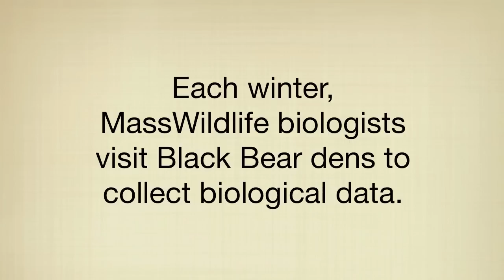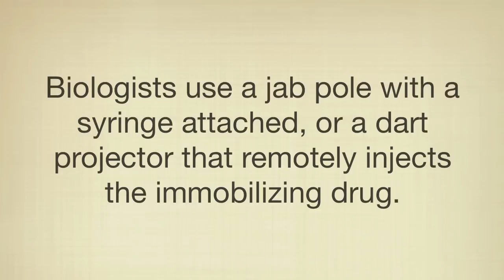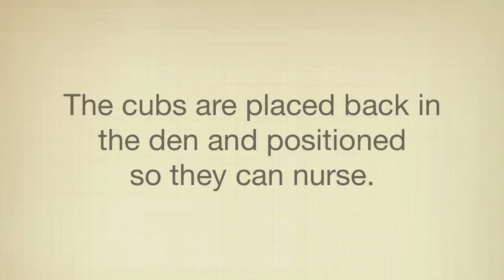MassWildlife Black Bear Research: Den Checks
Each winter, MassWildlife biologists visit Black Bear dens to collect important biological data. This research is part of a 35-year study to gather information on Black Bear population dynamics and habitat use. Learn more about Black Bears in MA This research is in cooperation with UMass, the MA Cooperative Fish & Wildlife Research Unit, and funded in part by the USFWS Wildlife & Sportfish Restoration Program.